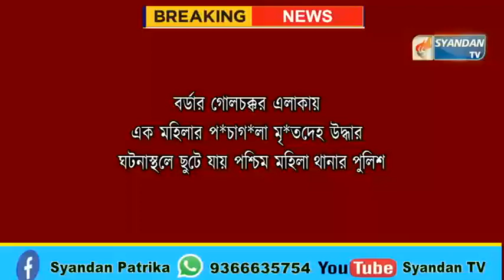বর্ডার গোলচক্কর এলাকায় এক মহিলার প*চাগ*লা মৃ*তদেহ উদ্ধার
বর্ডার গোলচক্কর এলাকায়
এক মহিলার প*চাগ*লা মৃ*তদেহ উদ্ধার
 ঘটনাস্থলে ছুটে যায় পশ্চিম মহিলা থানার পুলিশ